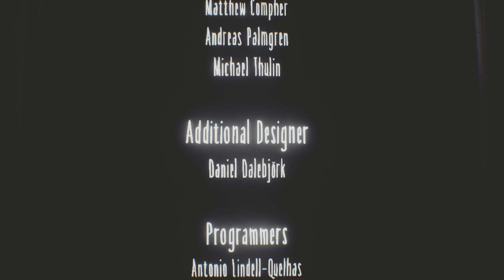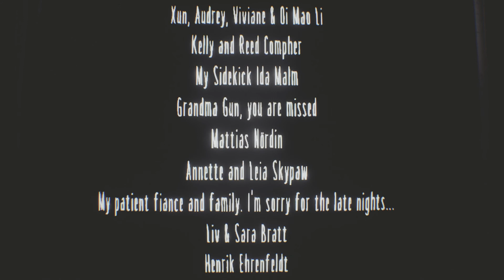Die Residenz [FINALE] 🏰 Let's Play Little Nightmares Februar DLC 😨 deutsch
OMG das grandiose Finale von Little Nightmares die Residenz der Herrin. Was für ein unerwartetes Ende der arme Wichtel...

Es ist soweit. Wir haben alle lange auf den finalen DLC von Little Nightmares Secrets of The Maw gewartet.
Nach zwei Verschiebungen ist es nun endlich soweit. Little Nightmares The Residence oder auch die Resizenz ist endlich da. Ich bin total gespannt was uns alles erwartet. Ich hoffe ihr auch :) So jetzt aber viel Spaß mit Little Nightmares - Die Residenz.

Endlich ist der Tag gekommen. Der Tag, an dem ihr euch gemeinsam mit dem Ausreißer Kid in einen der gefährlichsten Bereiche des Schlunds wagen werdet – die Residenz der Herrin. Ihr seid jedoch nicht alleine: Schatten folgen euch auf Schritt und Tritt und auch unheimliche Illusionen und Rätsel lauern hinter jeder Ecke, um euch den Weg zu erschweren. Nur cleveren Kindern wird es gelingen, alle Mysterien dieses furchterregenden Wohnkomplexes zu ergründen.

und weil wir grad dabei sind
Hier alle Folgen des ersten Teils von 🛏️ Little Nightmares 🛏️:

Euer WolpertingerLP